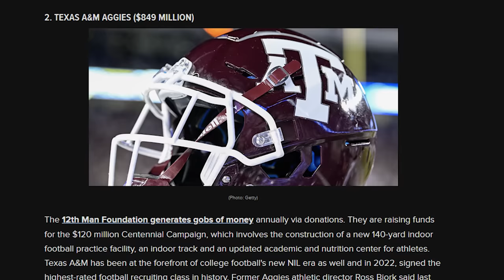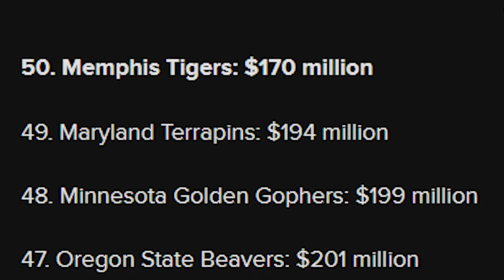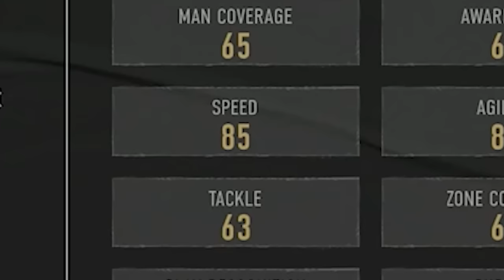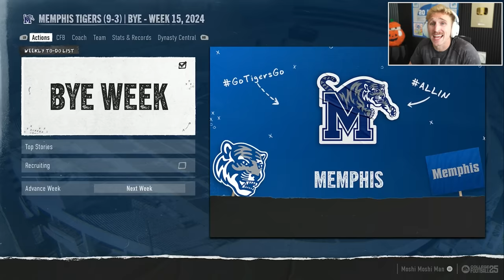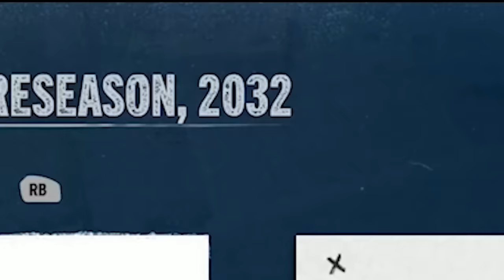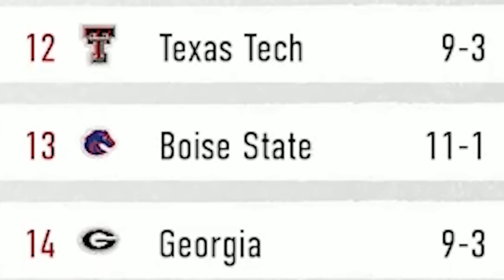I Rebuilt the POOREST Team in College Football...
Memphis Tigers ranked at the bottom of NIL spend in the most recent survey... so we decided to bring these brokies back to the National Championship, no matter how long it takes!